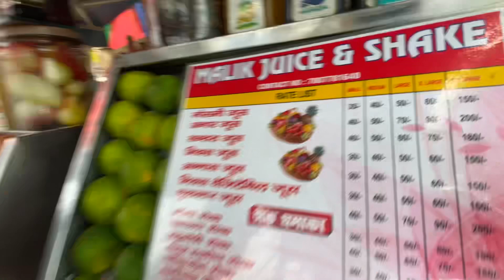Lucknow ma Yasto garxan soche thiyanw 😫| Lucknow vlog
Dhanyavaad Guys Herideko ma blog hoinw description herde ko ma 🤣😂

keep Supporting Keep Loving❤️ Keep Going